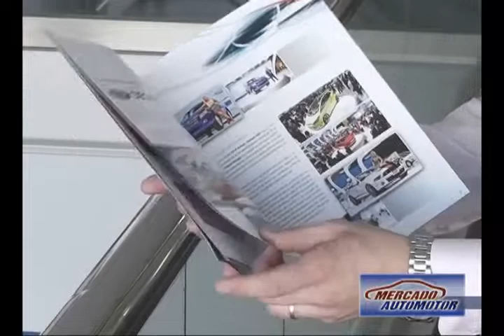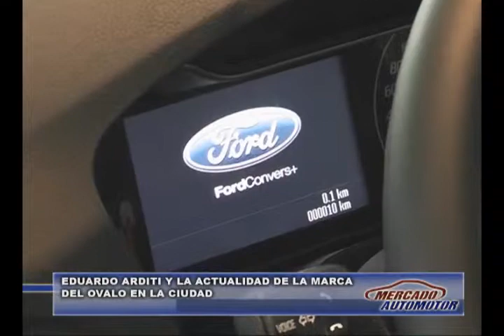SIMONE AUTOMOTORES MAR DEL PLATA